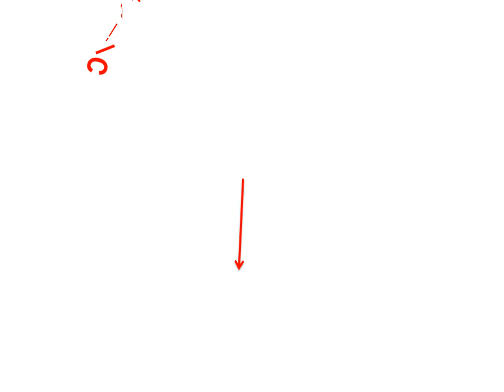Best Car Drying Towel - Best Microfiber Towels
1. Car Wash Brush Cleaning Tool Car styling Car Care Long Handle Foam Bottle Washable Auto Window

2. Flexible Car Brush Chenille Car Styling Washing Tool Tire Wheel Cleaning Dust Remove Auto Care Bendable

3. 9Pcs Include 3 Microfiber Towels 3 Applicator Pads Wash Sponge Wash Glove Wheel Brush Microfiber Car